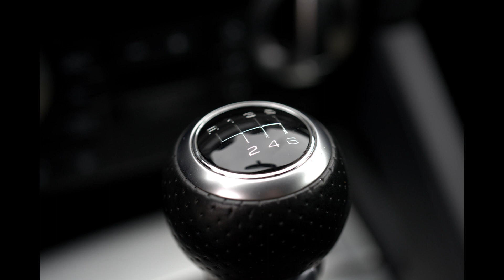AUDI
photo and music